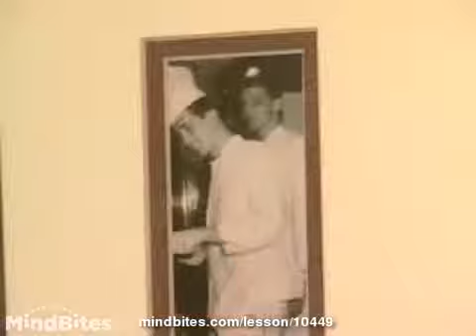Barbecue America Que the World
It is all about passion and knowledge. History is such a beautiful subject to study. With every book or some hidden source in some archive you get to know more and more and more and it never let's you down in terms of surprise!